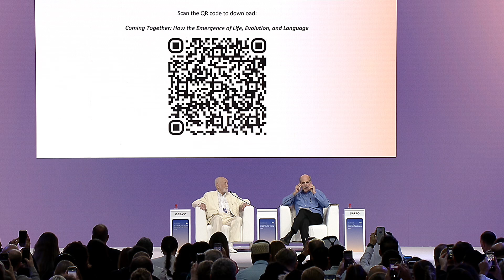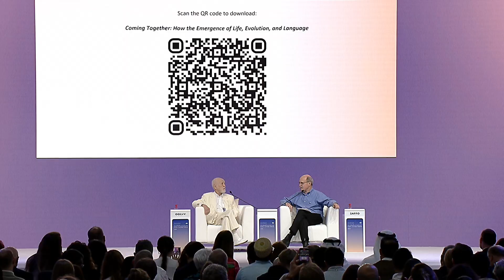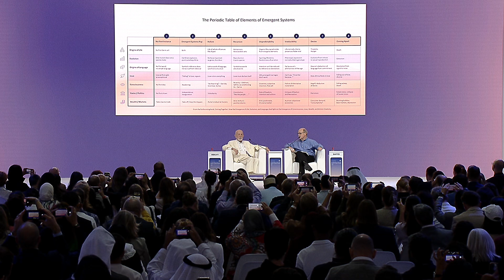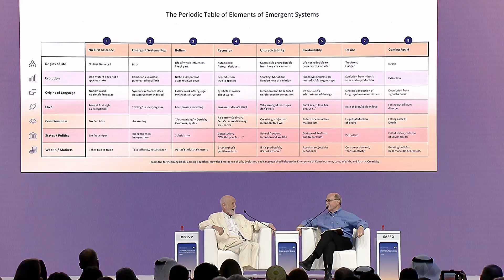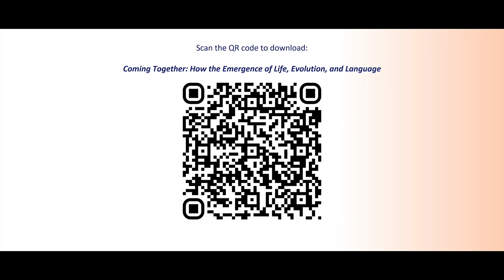Dubai Future Forum 2024 | In Conversation with Foresight Great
Speakers:
Paul Saffo, Futurist
Jay Ogilvy, Global Business Network